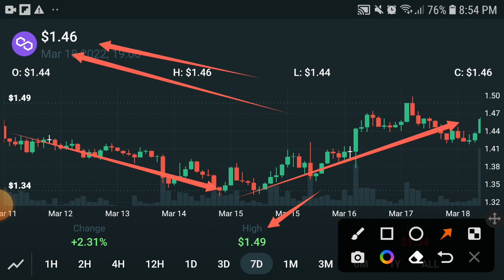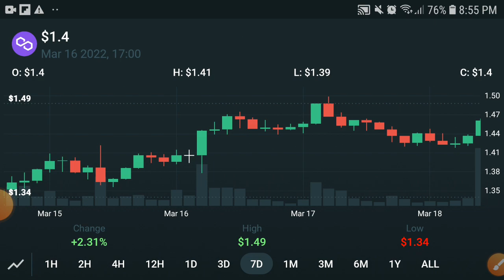Polygon 2022 last price ||Matic Price Prediction! Polygon News Today